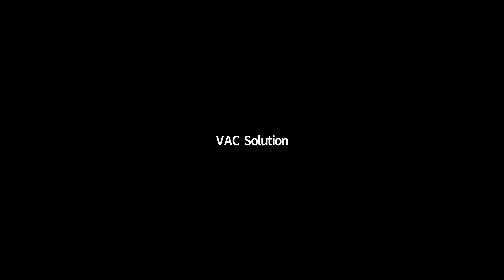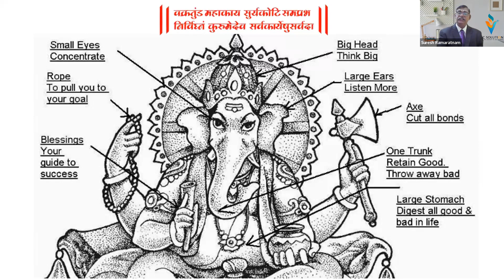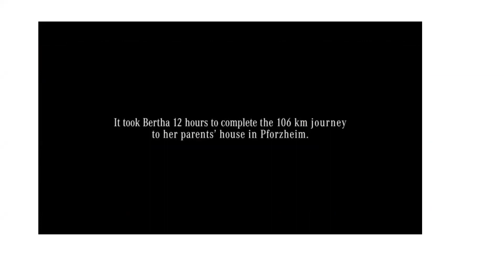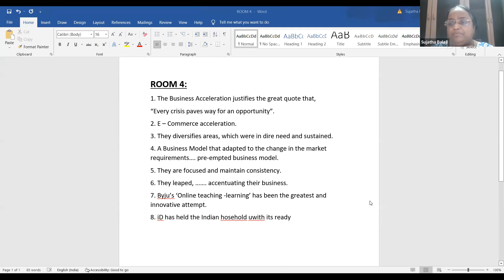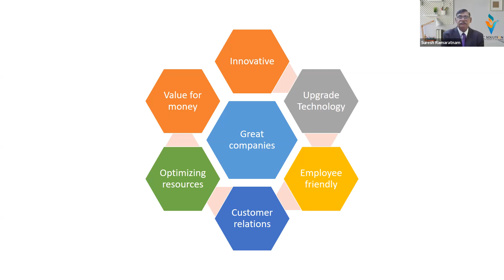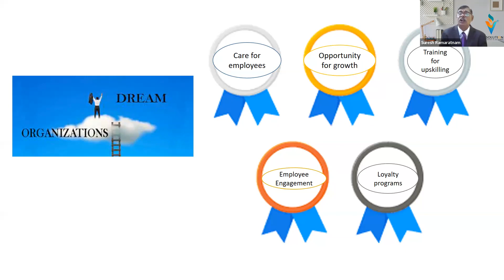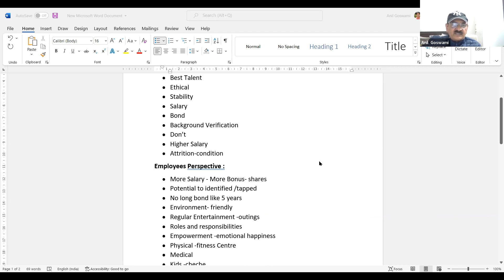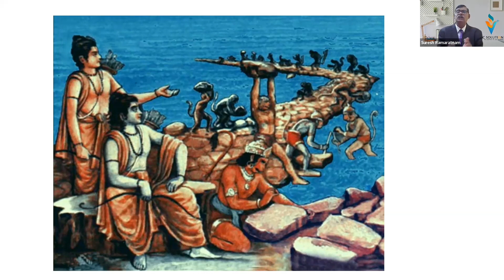Secret of Success - Building world-class organizations by Mr. Suresh Ramarathnam - DMT 31. 01. 22